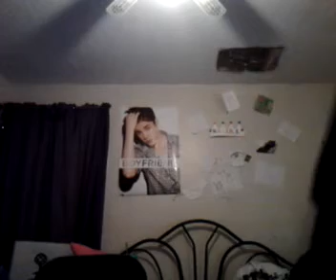Delia's & forever 21 mini haul!!! Ft. Mackenzie!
Comment request! Love you all!!